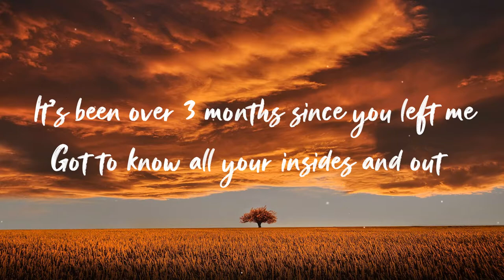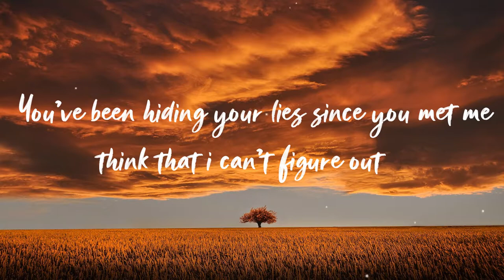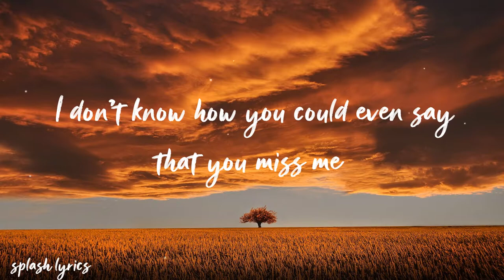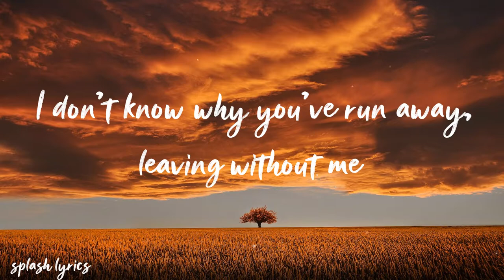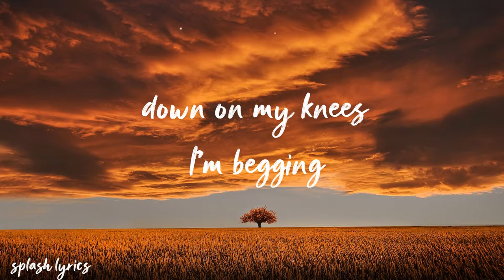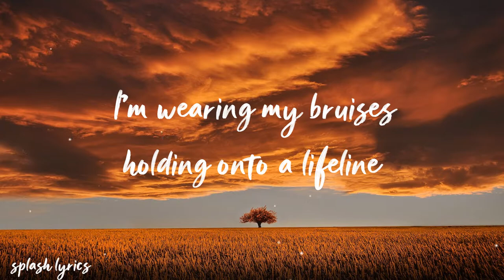OmgLoSteve - Frozen [Lyrics]